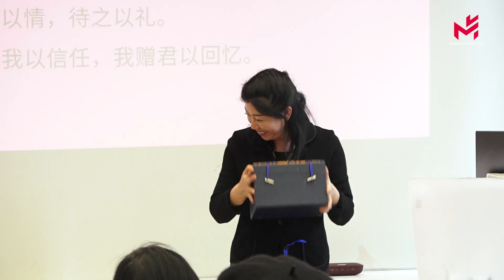法中文化交流友谊促进会成立，特别推出两场文化主题讲座